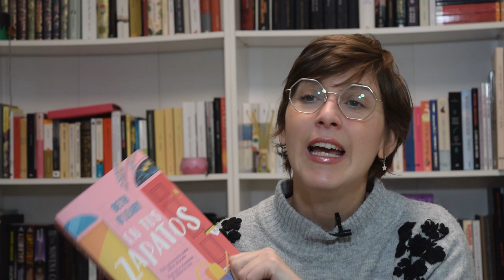Libros para regalar esta Navidad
Hola amigas y amigos lectores! hoy os traigo un vídeo con algunos libros que me parecen estupendos si tenéis que hacer un regalo estas Navidades. He procurado escoger libros variados y que puedan gustar a todo el mundo.